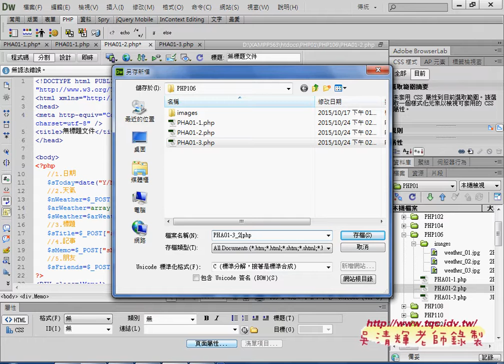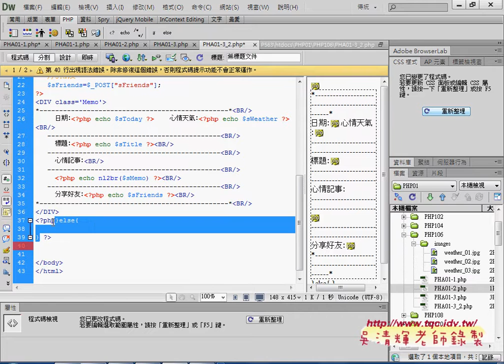01 證照106題如何將表單與輸出結果合併為同一個網頁PHP雲端資料庫教學 吳老師7